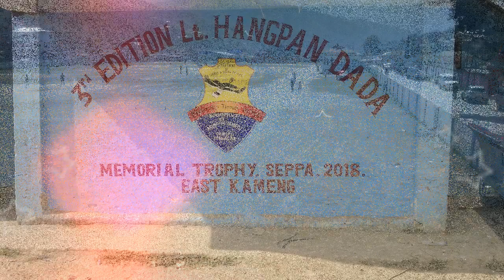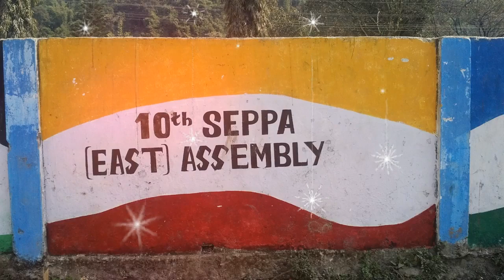SEPPA GENERAL GROUND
Hello everyone!

The 'Nilesh Atelier' YouTube channel shows you the cities, towns, events and many more of your local areas and only motto is to "Promote or excellerate Tourist Destinations in East Kameng and other cities" in every aspects.

Google Map: Nilesh Atelier